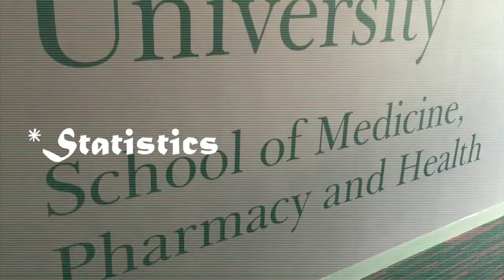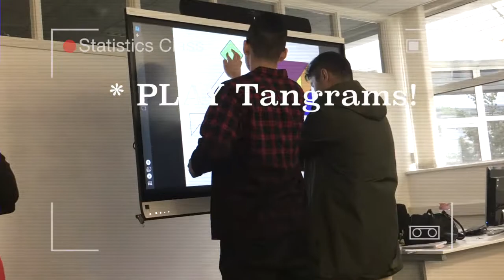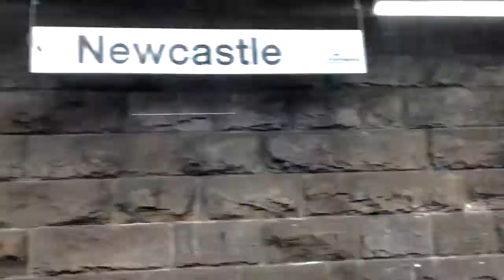[MAND][VLOG02] FIRST WEEK IN BRITAIN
Hi, everyone!

About this channel👇

Weekly Vlog in Durham // Travel Vlog

Basic information about myself

·I am from Shenzhen, China
·My name is Chloe
·Live in Durham currently
·My major: Psychology
·The languages mainly used:
 Cantonese, Mandarin and English

Where u can find me:

Ins: -chloe0425
Youku channel:克洛伊在英国

Chloe

Hi，大家好！我是来自中国深圳的留英生，目前居住在英国杜伦本预阶段学习。 我将会在接下来四五年在英国学习期间分享一些在英国生活的Vlog见闻／旅行日志在YouTube频道上。

如果大家感兴趣的话，我将很乐意分享探讨东西方我所了解到有趣的文化差异和多样以及我的留学经验及旅行趣事经历。

如果你喜欢这支视频别忘了关注和点赞我的频道哦: )
比心～